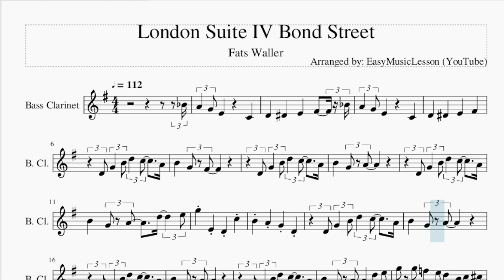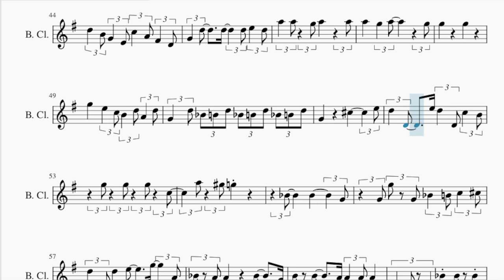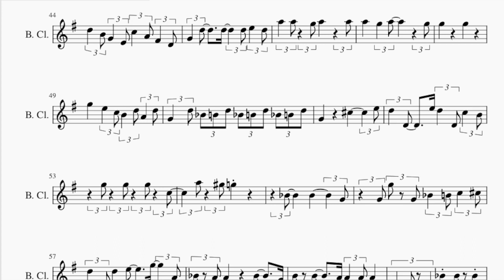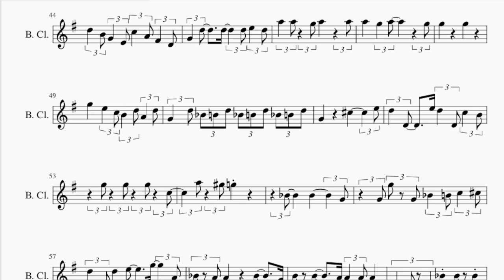Violin Sheet Music: How to play Midnight Harmony (New World) by John Oeth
Comment and let us know how the videos have helped you. It keeps us going! :)Here is a sheet music/tab video on the song Midnight Harmony (New World) by John Oeth on the violin. A violin sheet music arrangement which is transposed to notes that are easily played by violin, for the song Midnight Harmony (New World) by John Oeth.

EasyViolinLesson teaches you to play the your favorite instrument, through well-arranged sheet music so that you too can learn how to play Midnight Harmony (New World) by John Oeth on the violin as fast as you can. A violin sheet music with backing tracks to help your play the song better.

Chords of Violin arrangement:
D Maj   D Maj   D Maj   D Maj   D Maj   B Min   A Maj   G Maj
D Maj   B Min   A Maj   G Maj   D Maj   B Min   A Maj   G Maj
D Maj

Melody notes of Violin:
D4 A4 B4 C#5 D5 A5
F#5
B3 F#4 D4 A4
F#4 D5 A4
A3 D4
F#4 C#5 A4 E5 C#5
F#4 C#5 A4 E5 C#5 A5
E5
D4 A4 B4 C#5
D5 A5 F#5
B3 F#4
D4 A4 F#4 D5 A4
A3 D4 F#4 C#5 A4 E5
C#5
F#4 C#5 A4 E5
C#5 A5 E5
D4
A3 C#4 B3 A3
A4
B4 A4 F#4
D4
E4     G4 F#4
F#4
E4 F#4 E4 D4
A3
F#4
D4 E4
D4
D4     D5 A4 F#4 F#4
D5 A4 F#4 E4     D5 A4 F#4
D5     D5 A4 F#4 C#5
F#4 A4 D5 D5 D5 C#5 B4
D5 A4 F#4 G4 A4
G4 A4 G4 F#4 A3
F#4   A4 F#4 D5 A4
F#4 G4 A4 G4 F#4   E4
G3   A4 F#4 E4 F#4
F#4 D4     F#4
G4 F#4 F#4   A4
B4 C#5 D5 A5 F#5
E4 F#4 E4
D4   F#4 D4 A4
D4 F#4 C#5 A4 E5
C#5       A4
B4 A4 F#4   C#5
A4 E5 C#5 A5 E5
D4 G4 F#4
F#4   A4 B4 C#5
D5 A5 F#5
F#4 D4 A4 F#4 D5
A4       A3
C#4 B3 A3   D4
A4 B4 A4
C#5 A5 E5
D4 G4 F#4 D4